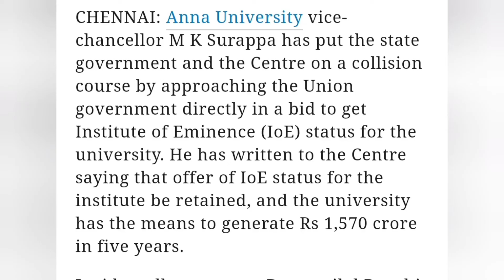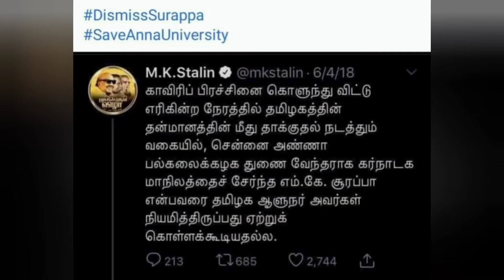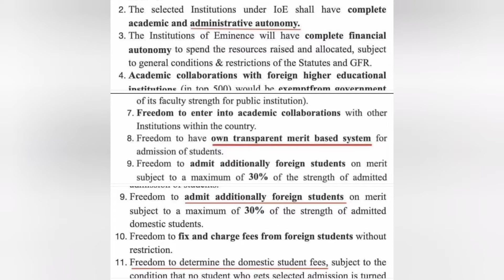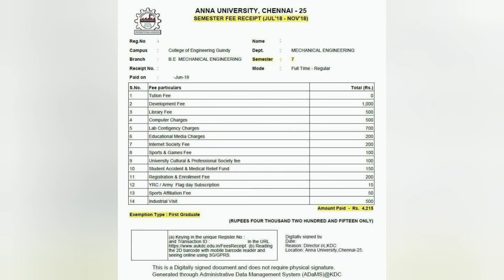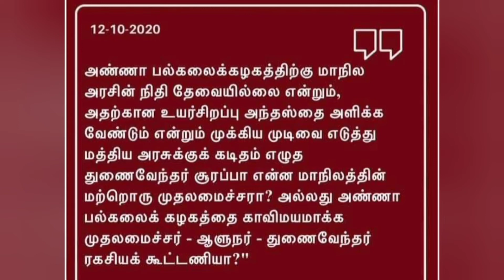Anna University latest news | பறிபோகும் Anna University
Anna University is the backbone of TamilNadu state higher education system. Every year more than 1 lakh engineers graduate under Anna University.  Anna University Vice Chancellor Surappa wrote a letter independently to Central Govt  about giving Institute of Eminence status to Anna University meaning Univesity no longer need suppoet from State may lose their rights over decision making, admission. This is a big threat to our TN students higher education.

save anna university, anna university institute of eminence status, anna university latest news